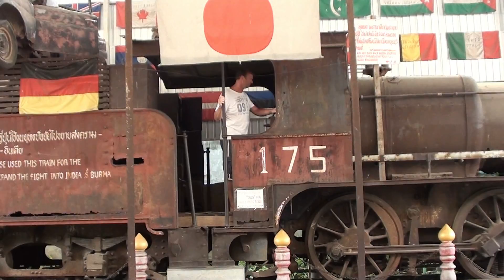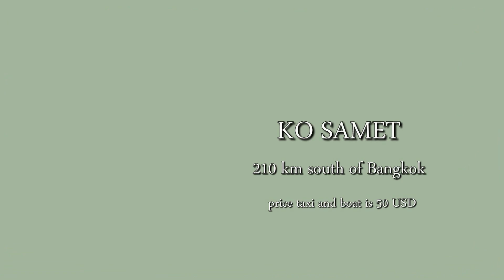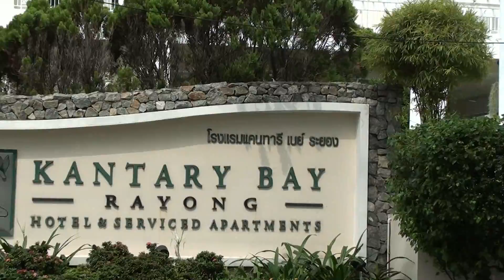THAJSKO - / THAILAND /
CESTOVÁNÍ BEZ CESTOVKY, THAI PRINCESS, LOPBURI -  monkey town, TIGER TEMPLE, THE BRIDGE on the river KWAI, DEATH railway, PRICE AND DISTANCE,